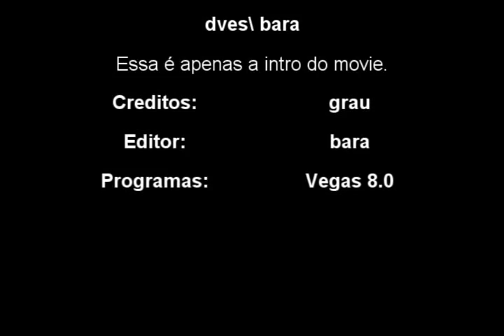dves\ bara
Intro do meu movie :P